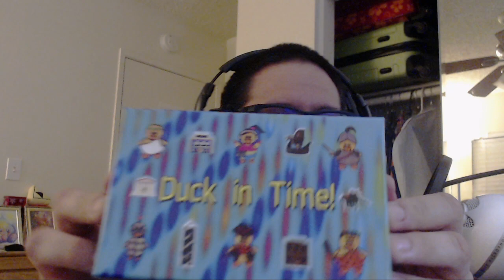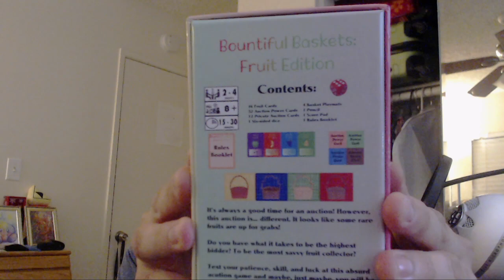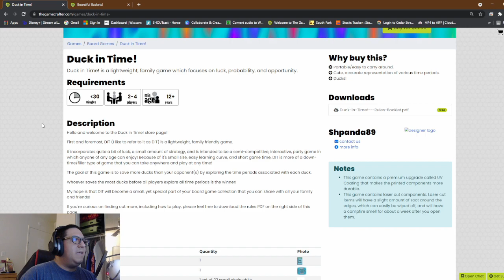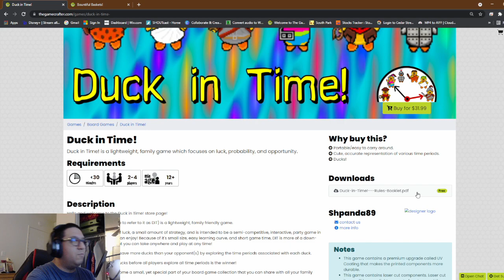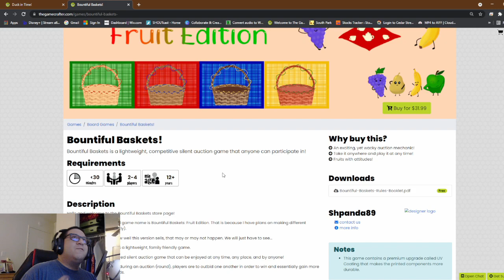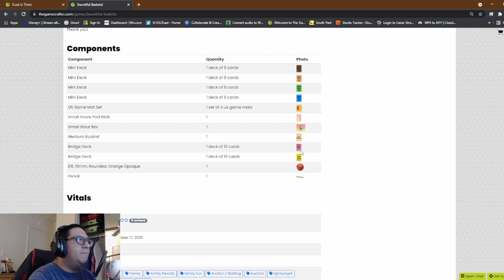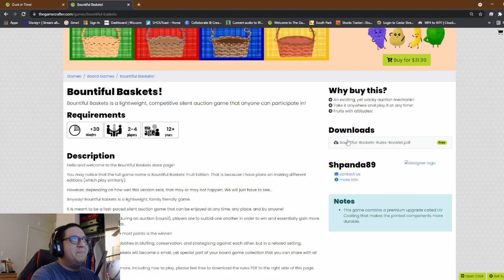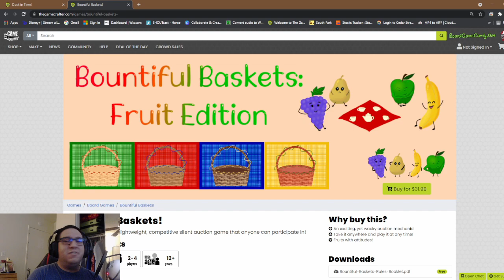DIT and BB Reveal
I figured I should have done a smol vid like this earlier, but life is... life.

I definitely have more ideas and want to pursue some sort of tabletop designer path now that I've created these games, but who knows?

Maybe this will work, maybe it won't.

Either way, I hope both of these games are enjoyable to those who have the opportunity to play them!

To find out everything else about Duck in Time! and Bountiful Baskets: Fruit Edition, please visit the following:

(Mainly memes, but I have other content there as well)

(Soundcloud isn't a thing anymore?)